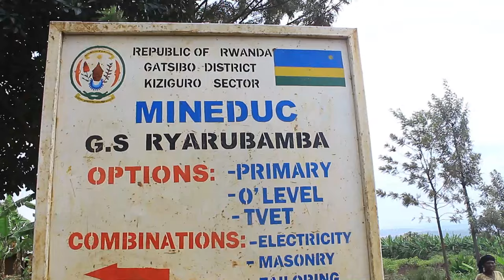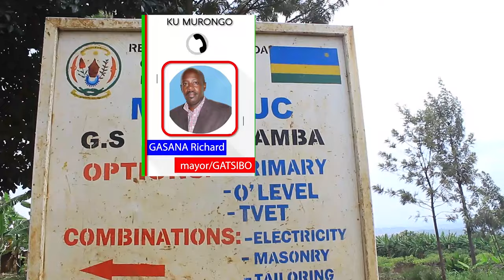Ababyeyi baratabariza abana babo bagiye kwigira hafi ni Rimbi